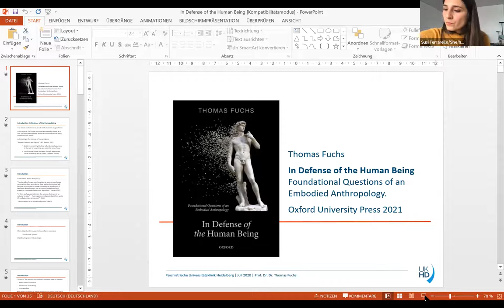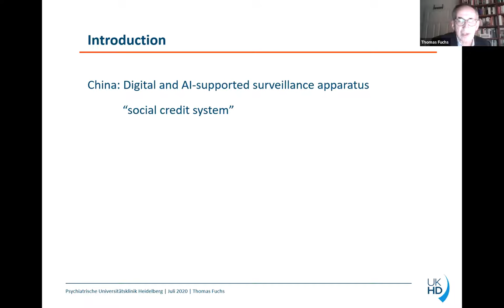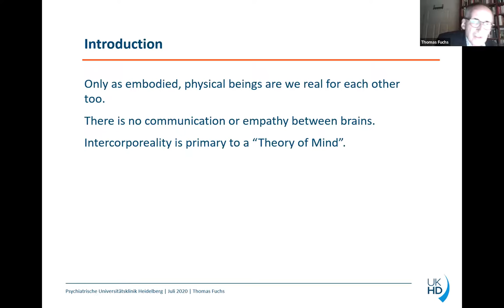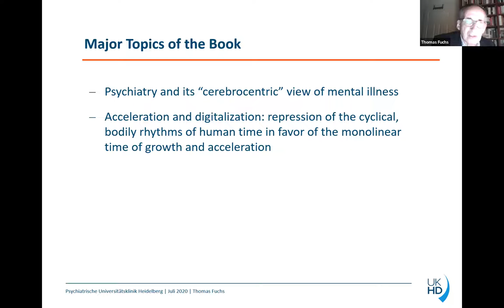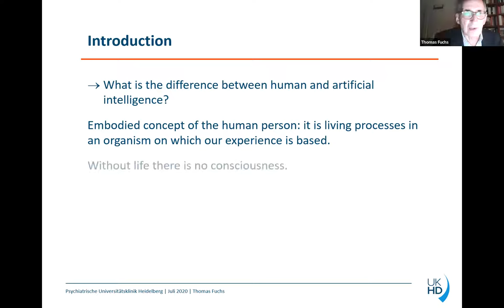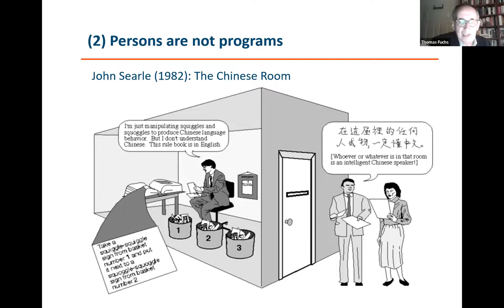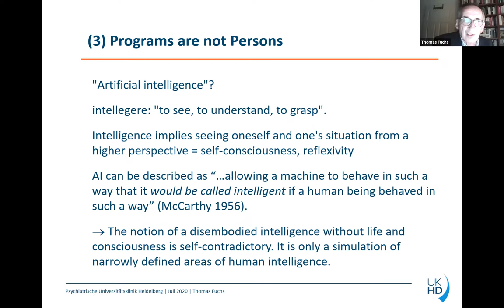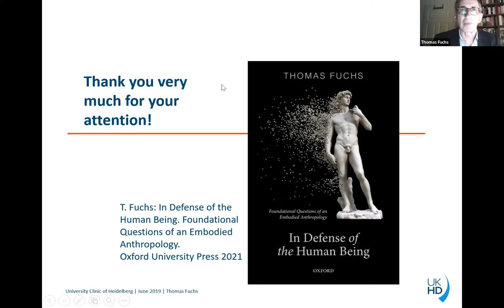Prof. Fuchs introduces his new book "In Defense of the Human Being" (OUP, 2021)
Can human life be reduced to algorithms? Is the human brain comparable to a computer? What is human consciousness? What is relational medicine and how can we apply it in psychiatry? These and more questions are addressed in this fascinating talk from prof. Fuchs.